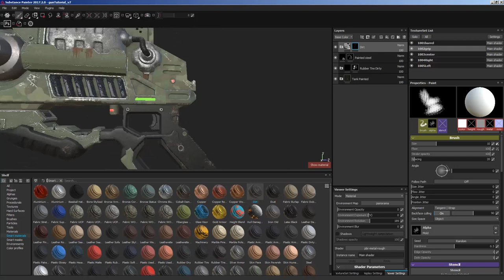Hard Surface Texture Painting with Substance Painter by Darrell Abney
Alien gun texturing tutorial - Substance Painter, Maya, and Vray

Learn how to texture an alien weapon from scratch with Substance Painter, Maya and Vray. Every major step is covered with full commentary and HD video. I show you production texturing and shading techniques, lighting in Vray techniques, as well as share some custom maya scripts and settings to speed up your workflow as well as providing my gun production model, shaders, substance file, and Vray file.

Over 3 hours of video at 1080p. 2.3 GB download.